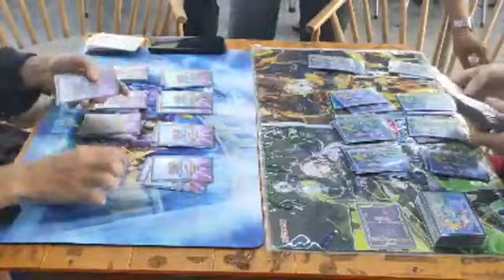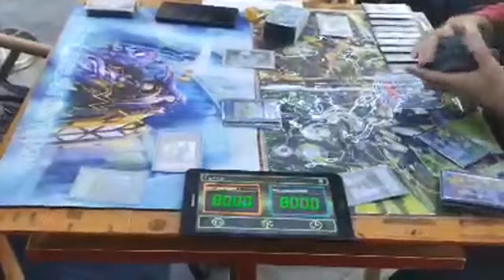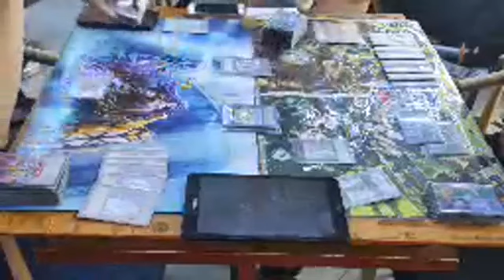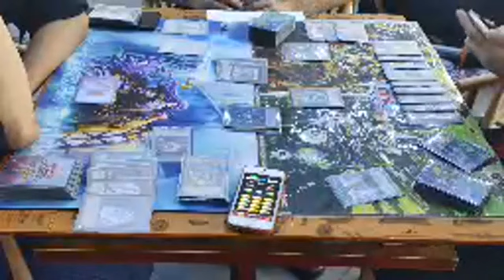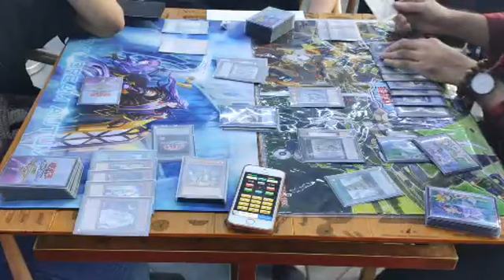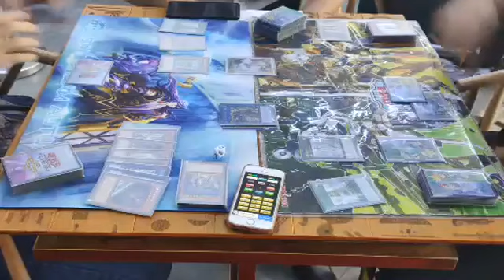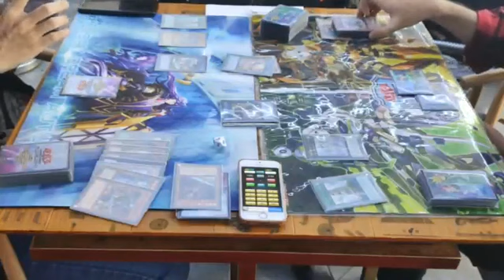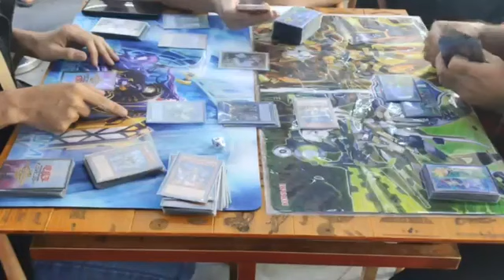Day Dreams Battle Final: Round 7 Orcust vs Orcust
Day Dreams Battle Final - Round 7
Trần Đình Thi (Orcust) vs Lưu Hồng Phong (Orcust)
Banlist OCG 01/2020
Product Legality: Eternity Code
Video lấy từ live stream trực tiếp của Facebook nên độ phân giải thấp, mong các bạn thông cảm, live stream Facebook chỉ cho tối đa tới 480p

Tham gia cùng chúng tôi tại: Trà Sữa RelaxBear Lầu 1, 537 Sư Vạn Hạnh, Q10, TPHCM